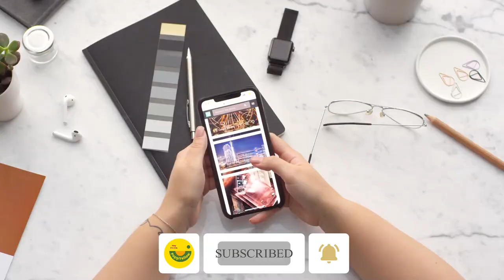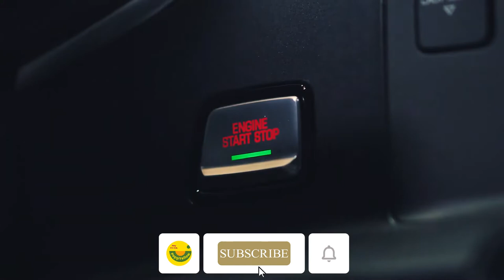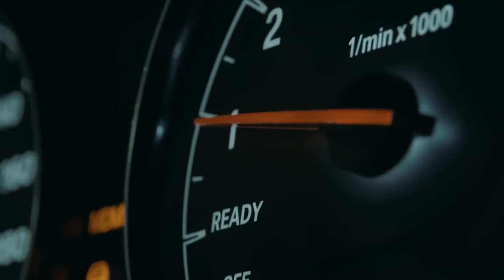KISAH INSPIRATIF BOS BATERAI MOBIL LISTRIK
Contemporary Amperex Technology (CATL) berhasil menjadi salah satu pemasok baterai kendaraan listrik terbesar di dunia. Adalah Robin Zeng sosok di balik berdirinya perusahaan asal China itu.

Contemporary Amperex Technology (CATL) has succeeded in becoming one of the largest electric vehicle battery suppliers in the world. Robin Zeng is the figure behind the establishment of the Chinese company.